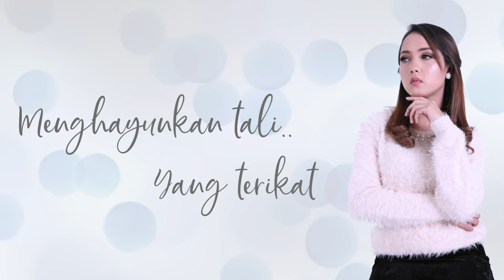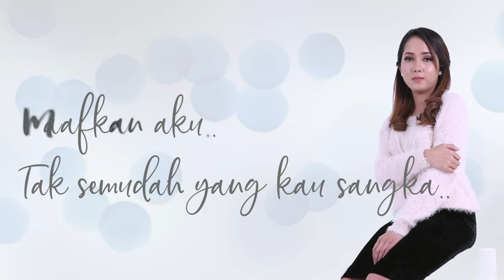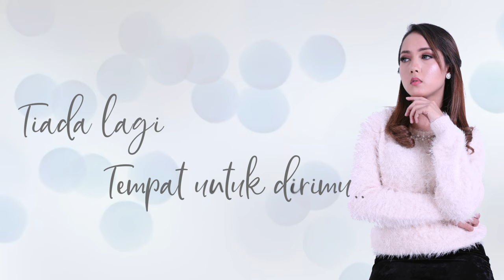Naufa - Tiada Untukmu (Official Lirik Video)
TIADA UNTUKMU
Lagu & Lirik : El Hadam
Publishing: Media Asia Production Sdn Bhd